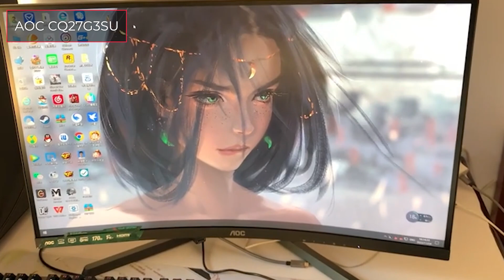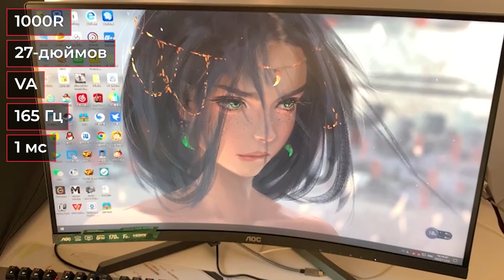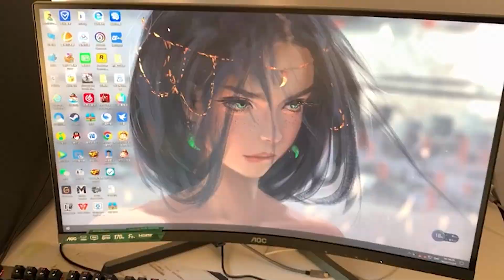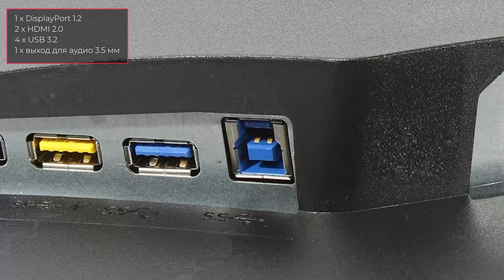Монитор AOC CQ27G3SU/BK